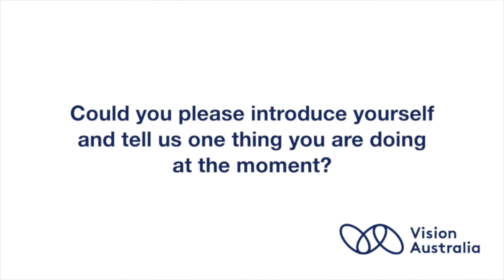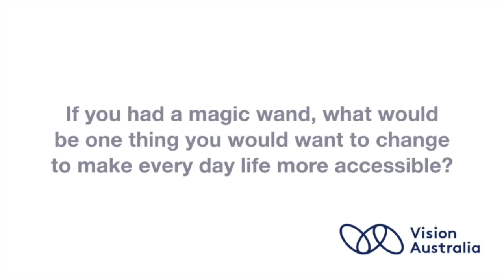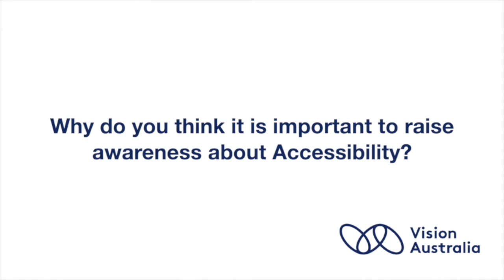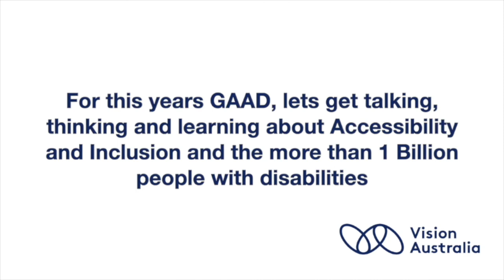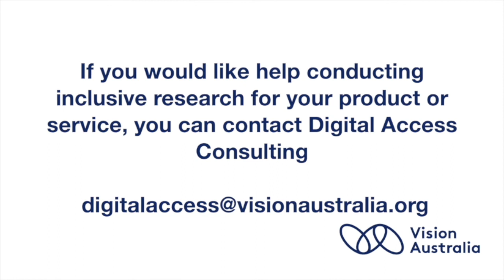Chatting with Grant about his experience with Low Vision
"If I've got a choice between two websites...if one is really accessible and the other one is a challenge, there's my decision made. That's the organisation I would go with.
If people step back and actually think about that, or reach out to people like Vision Australia to check over their websites, to ensure that they are accessible, it's incredibly powerful and I just can't encourage them to do that enough." - Grant

For this year’s Global Accessibility Awareness Day, Digital Access Vision Australia chatted with Grant about his experience with Low Vision

Keep an eye out for more candid conversations about accessibility and disability on the Digital Access YouTube Channel and social media.

If you would like help conducting inclusive usability testing or accessibility auditing for your website, product or service, view our services and get in touch with Digital Access